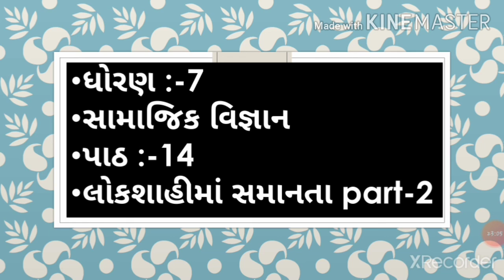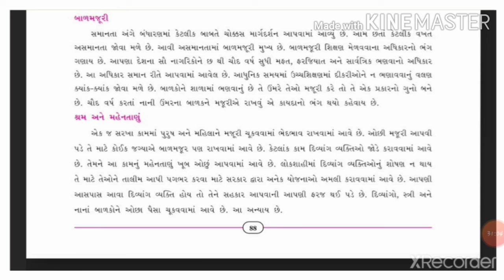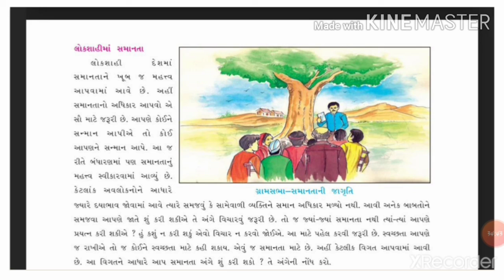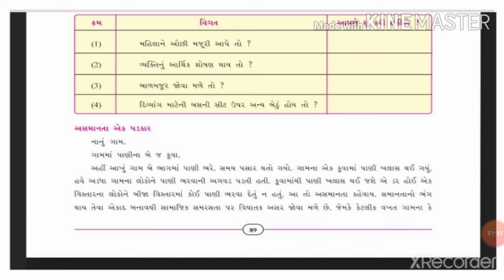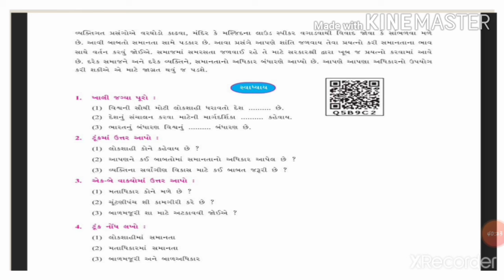STD -7 | SOCIAL SCIENCE| CHAPTER -14 | LOKSHAHIMA SAMANTA | PART -2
ધોરણ -7 | સામાજિક વિજ્ઞાન | પાઠ -14 | લોકશાહીમાં સમાનતા | ભાગ -2 |